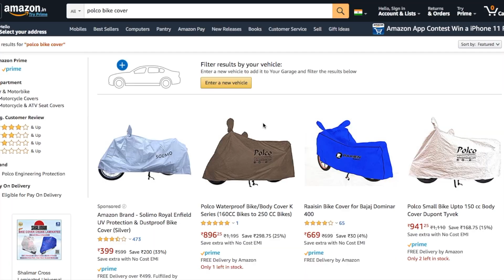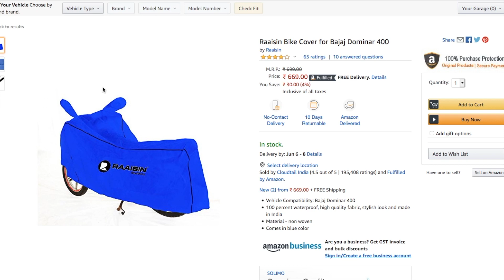Best Waterproof Bike cover | Protect Motorcycle in Rain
Bike Rain Cover All weather

Chain Lube Chain Clean and Brush

Rolon Chain Sprocket

Shock Absrober Protecter

FEGO Float Ride On Air Black Leather Cushion Seat With Air Suspension Technology

SCOYCO Knee Gaurd

Mototech Bungee Cord

Pidilite WD-40 Multiple Maintenance Spray - 420ml (341g)